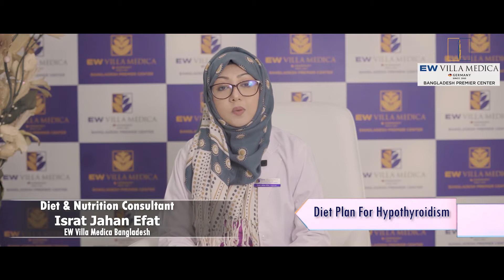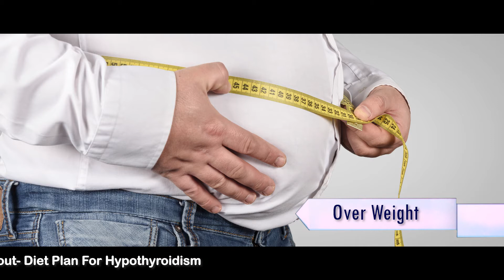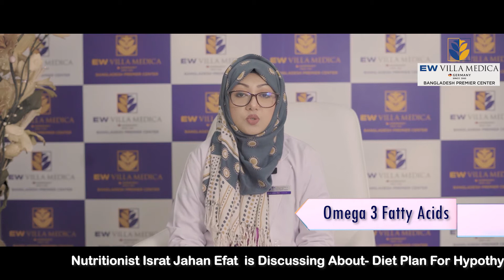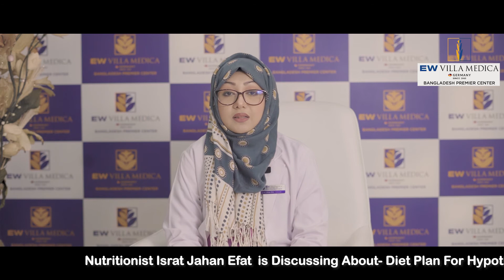Food for patients of Hypothyroidism | EW Villa Medica Bangladesh | Nutritionist- Israt Jahan Efat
হাইপোথাইরয়েডিজমের রোগীর কি ধরণের খাবার খাওয়া উচিত, সে সম্পর্কে জানাচ্ছেন EW Villa Medica Bangladesh এর ক্লিনিক্যাল নিউট্রিশনিস্ট ও ডায়েটিশিয়ান- ইসরাত জাহান ইফাত।

এ্যপয়েন্টমেন্ট নিতে আজই যোগাযোগ করুনঃ
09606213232 | প্রতিদিন (সকাল ৯টা- বিকাল ৫টা)

বিস্তারিত জানতে যোগাযোগ করুণঃ 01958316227

Address- EW Villa Medica Bangladesh Premier Center, Navana Newbury Place 4/1/A (5th floor), Sobhanbag, Opposite of Rapa Plaza or Dhanmondi 28, Dhaka-1207

You are cordially invited to visit our center every day (9am-5pm)